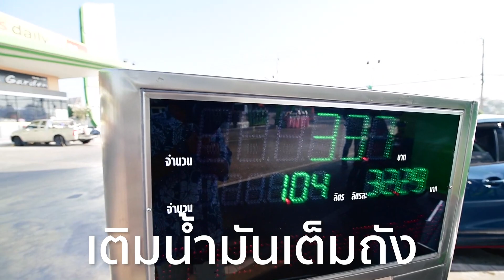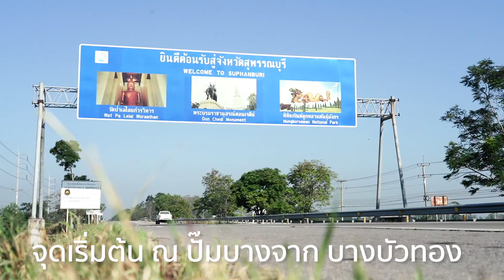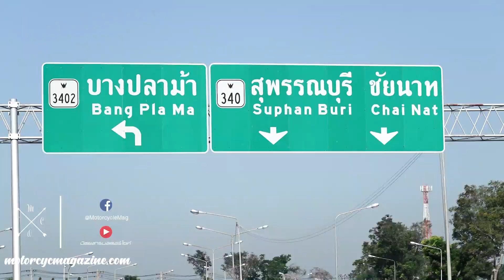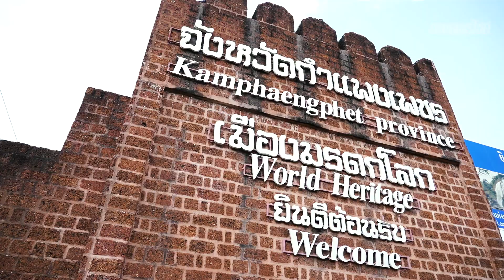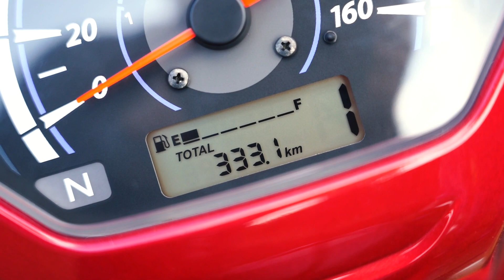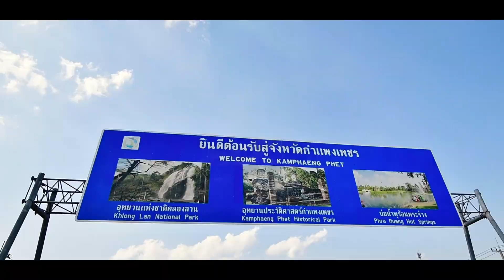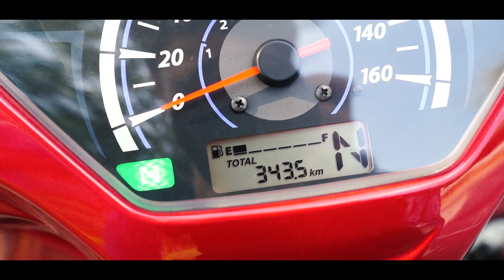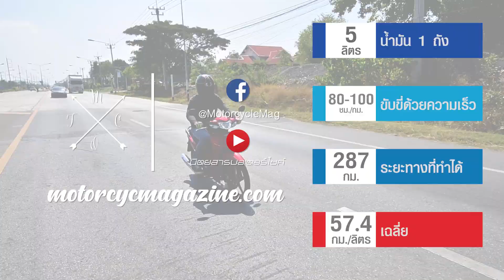น้ำมันถังเดียว...ขี่เวฟเที่ยว กำแพงเพชร | นิตยสารมอเตอร์ไซค์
HondaWave

ท้าพิสูจน์ !!! ความประหยัดรถครอบครัวยอดนิยมอันดับ 1 เมืองไทย
All New Honda Wave110i กับขุมพลัง Smart Engine และหัวฉีด PGM – FI เวอร์ชั่น 5.5 ล่าสุด
ภายใต้รูปแบบการทดสอบขับขี่แบบใช้งานจริง ด้วยความเร็วเฉลี่ย 80 – 100 กม./ชม. บนเส้นทางจากกรุงเทพฯ – นครสวรรค์
น้ำมัน 1 ถัง ไปได้ไกลแค่ไหน ?!?!?

ติดตามข้อมูล-ความเคลื่อนไหวเพิ่มเติม พูดคุย ชมคลิป VDO ต่าง ๆ ได้ที่